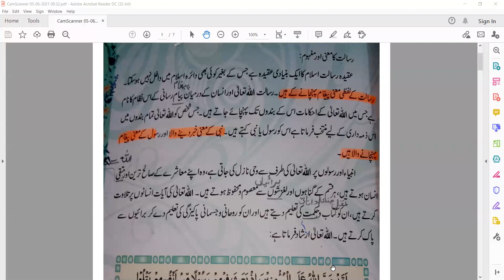Islamiat Lecture 4 Grade Seven